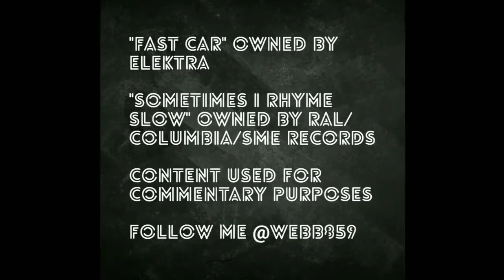Black Music Month: Fast Car by Tracy Chapman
Day 2 of Webb's picks for songs from artists listed as unconventional